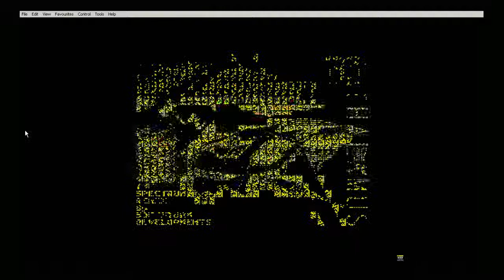Sanxion (ZX Spectrum) - Until I Die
Sanxion is a shoot 'em up, developed by Softstorm Developments and published by Thalamus, here is the game: